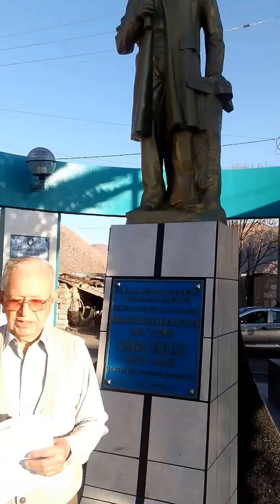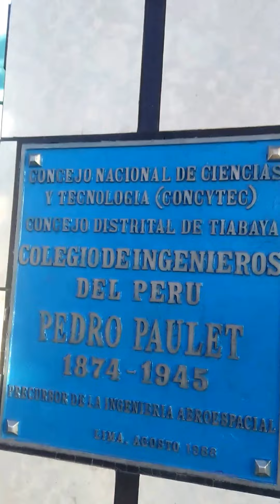Pedro Paulet Mostajo, al colegio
Mariano Carpio Cueva, anunció que su gestión el el Ministerio de Educación, dió frutos